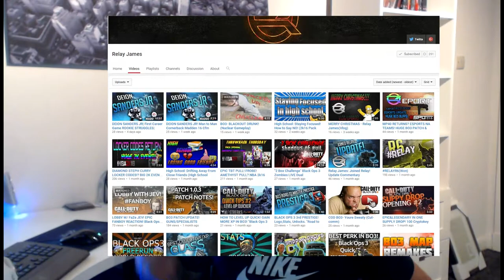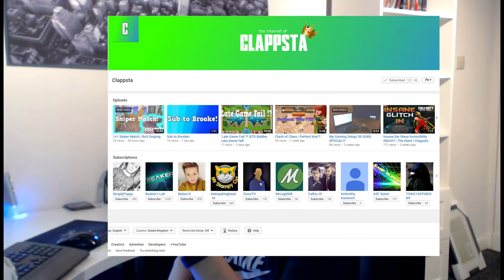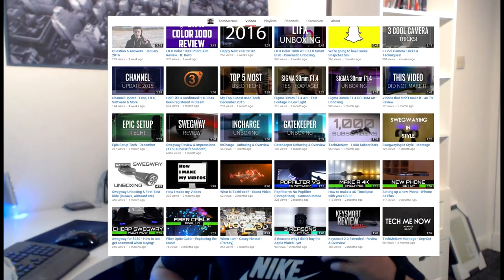Top 5 Underrated YouTubers #1